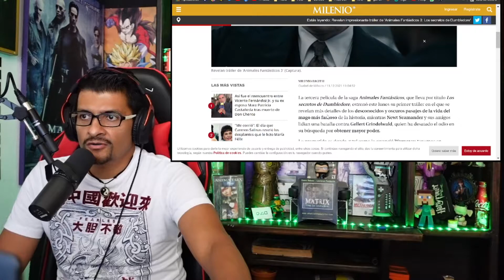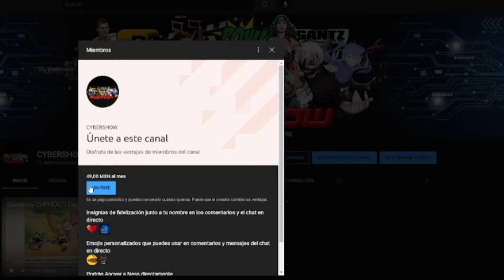Reacción Tráiler: Animales Fantásticos 3 Los Secretos de Dumbledore | Español Latino Subtitulado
El filme supondrá el debut de Mads Mikkelsen en el papel de Gellert Grindelwald y en este nuevo capítulo de la franquicia se enfrentará cara a cara con el magizoólogo Newt Scamander (Eddie Redmayne) en un final épico de magia y varitas magicas.

se estrena el 15 de julio 2022

3- Únete al Canal como patrocinador por solo $99 pesos mensuales  (arriba hay un boton azul que dice unirte)

7-No olvides que esto lo hago por que lo disfruto en compañia de mis amigos y mi opinion es sincera  sin afan de venderte nada a pesar de que tengamos patrocinadores , al contrario de eso  el objetivo es  ayudarte a tomar una decisión de manera desenfadada y relajada del mundo del cine y de los videojuegos si es que te late mi manera de comentar.